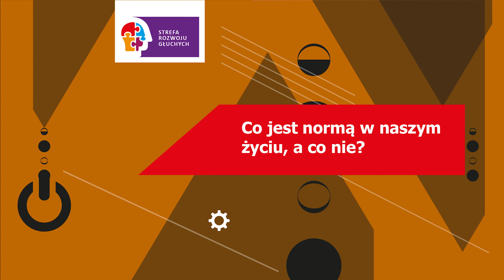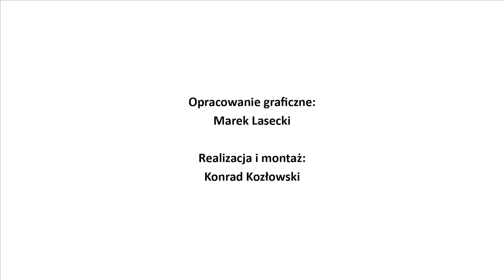Co jest normą w naszym życiu, a co nie? (SRG/MCPS/vlog 5)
Dziś zastanawiamy się nad tym co jest normą, a co już nią nie jest. Czy norma zależy od wieku człowieka? W jaki sposób przyglądać się normie i używać tego terminu w codziennym życiu? Odpowiedzi znajdziecie w naszym vlogu.
Strefa rozwoju Głuchych to działanie dofinansowane ze środków Państwowego Funduszu Rehabilitacji Osób Niepełnosprawnych za pośrednictwem Województwa Mazowieckiego.